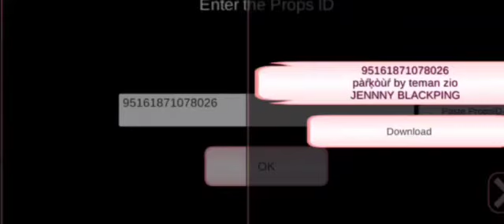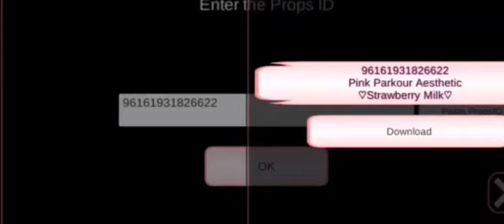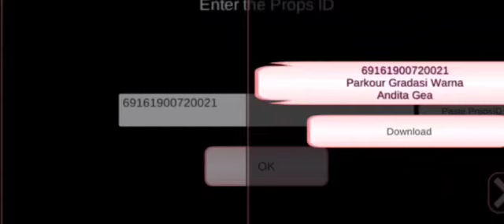🐦Parkour Bikin Kesel.(Main Parkour)Sakura schooll simulator🐦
Id Nya Udah Dividio Yh..